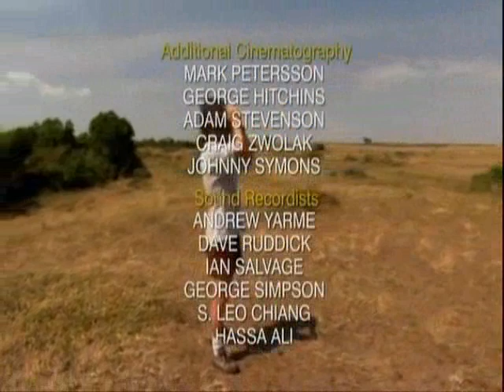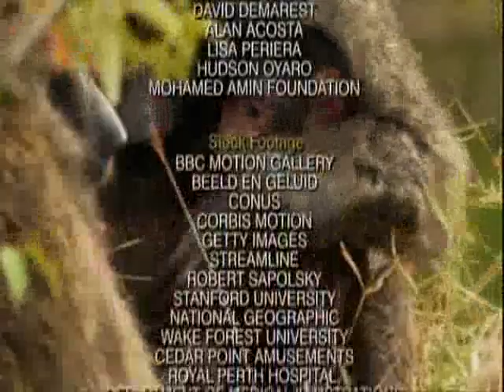Stress,Portrait of a Killer 6.wmv